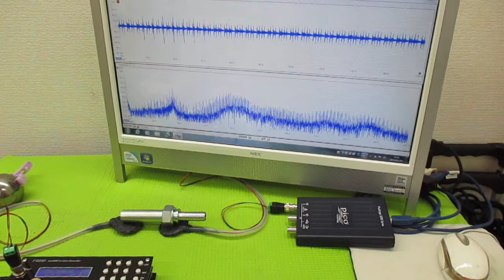超音波プローブの発振制御による表面検査技術